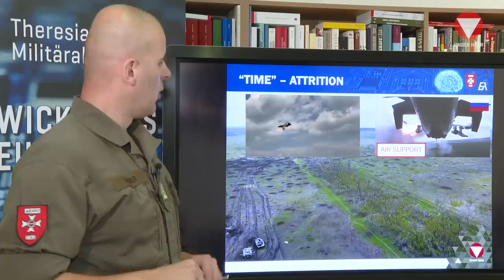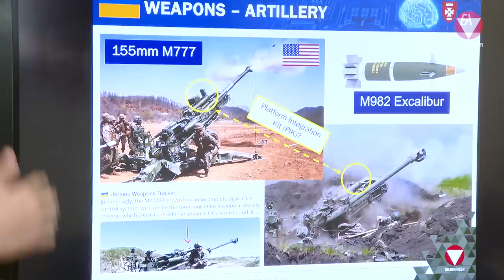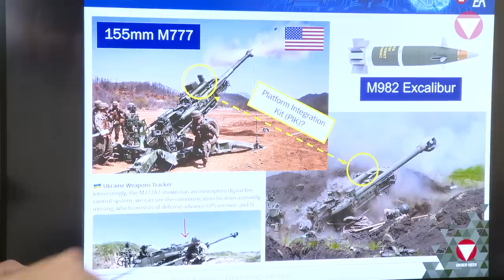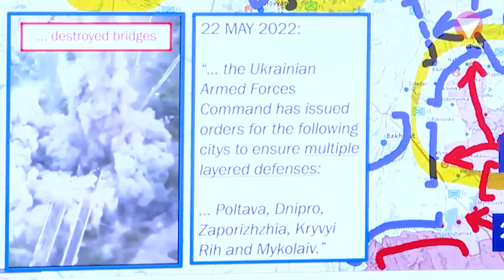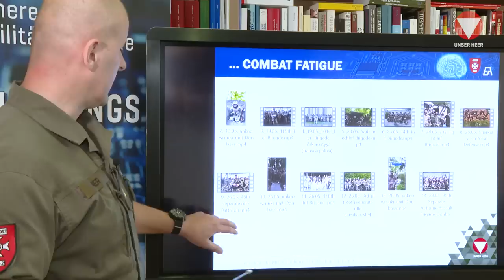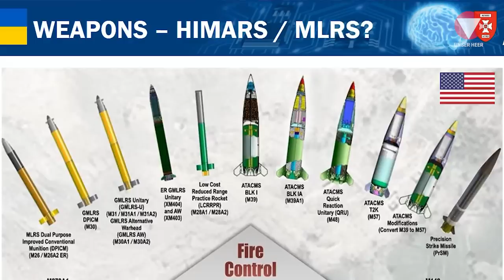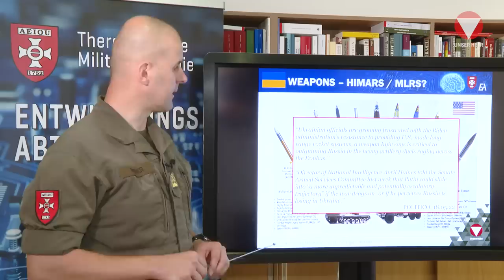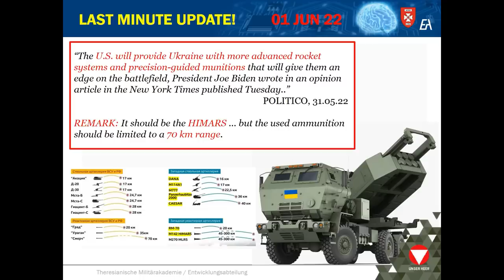Kesselschlacht im Donbass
Fortsetzung des Videos vom 6. Mai (Die Schlacht um den Donbass). Oberst Markus Reisner schildert die dramatische Lageentwicklung und die Gefahr der Einkesselung der Ukrainer durch die russischen Truppen.